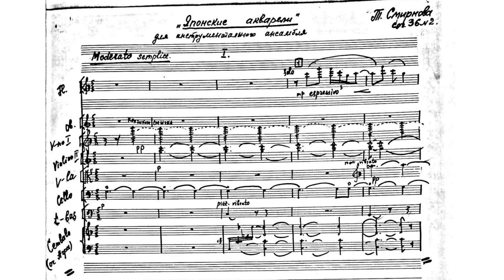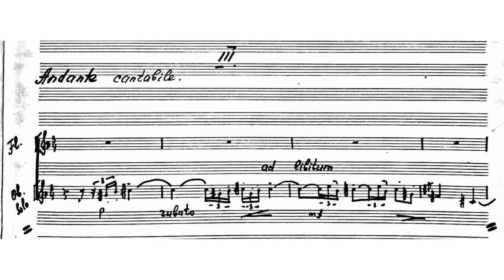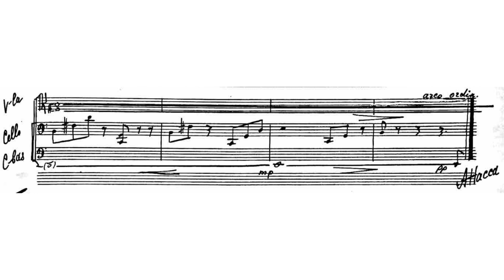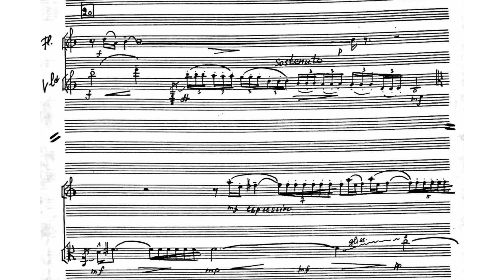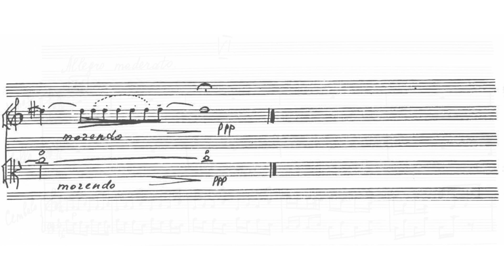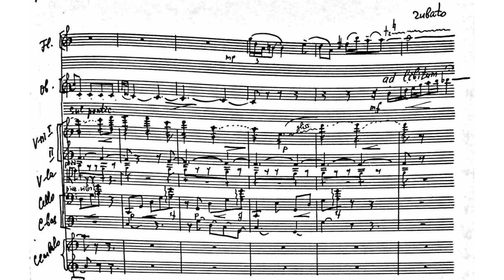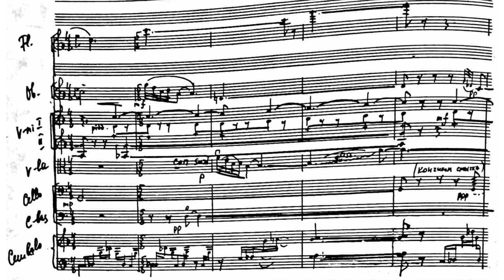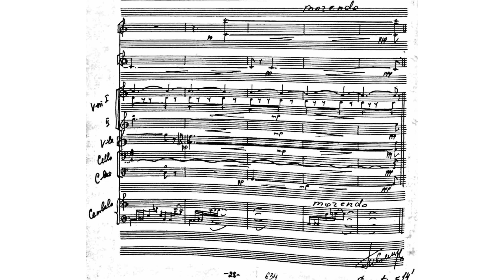Japanese Watercolors Op.36 No.2 By Tatyana Smirnova Татьяна Смирнова (with Score)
This piece is quite smooth wwww
...and then finally the harpsichord has its place.
This piece appears in 2 versions: one with smaller instrumentation and less movements (No.1). This is the longer one (No.2).
Though, No.2 can be seen as a larger,, lengthen version of No.1.
The music is really nice, really, unlike last time the symphonic concerto, where the absolute poor audio quality ruins everything. (This one is better)